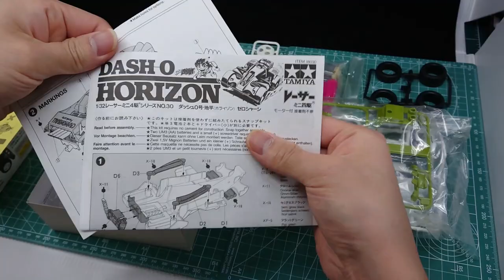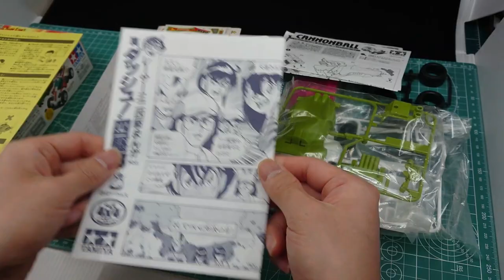Tamiya Horizon and Cannon Ball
This Video Build for Tamiya's Horizon and Cannon ball.